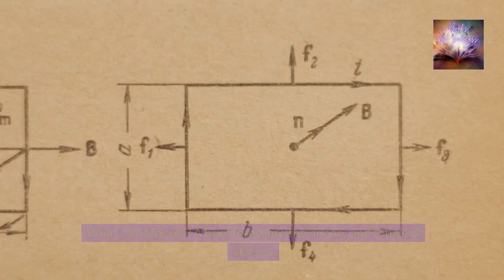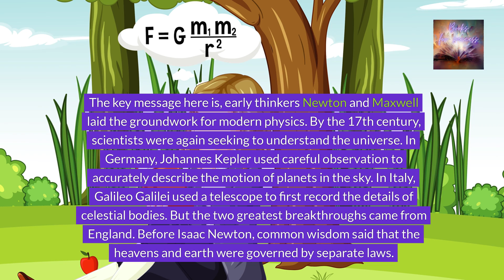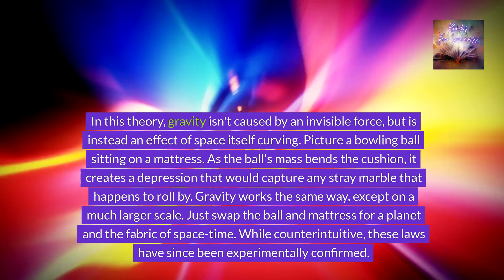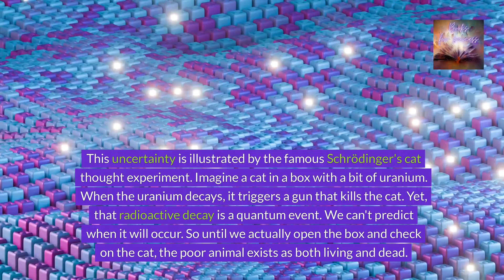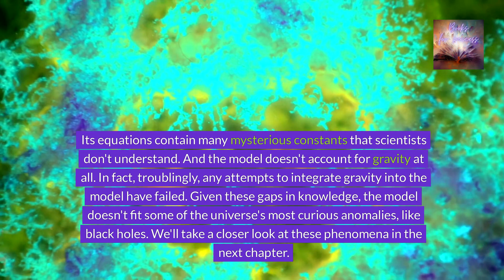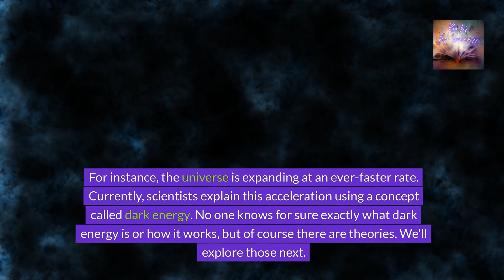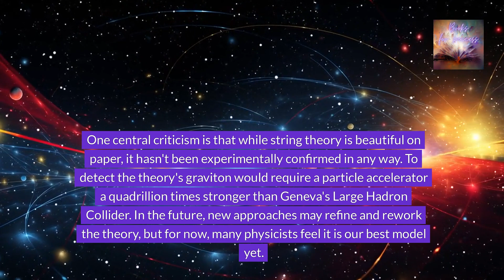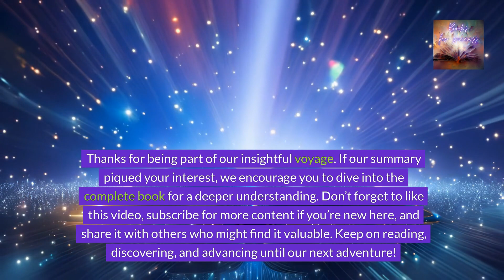The God Equation: The Quest for a Theory of Everything by Michio Kaku. Book Summary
Explore the ultimate quest to understand the universe with our summary of 'The God Equation: The Quest for a Theory of Everything' by Michio Kaku. This video delves into Kaku’s exploration of the most fundamental question in physics: Is there a single theory that can explain everything in the universe? Learn about the history and development of string theory, the challenges of unifying quantum mechanics and general relativity, and the profound implications of discovering a Theory of Everything. Whether you’re a science enthusiast or simply curious about the cosmos, 'The God Equation' provides a captivating journey through the cutting-edge concepts in modern physics. Join us as we uncover the key ideas and insights from Michio Kaku’s groundbreaking book.